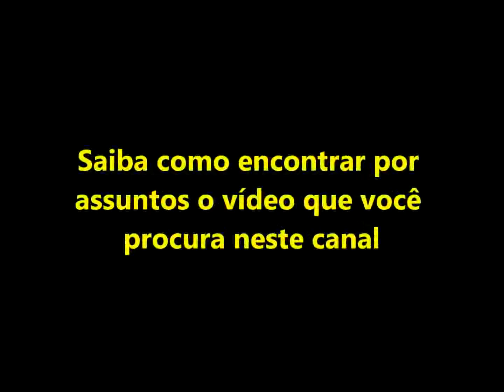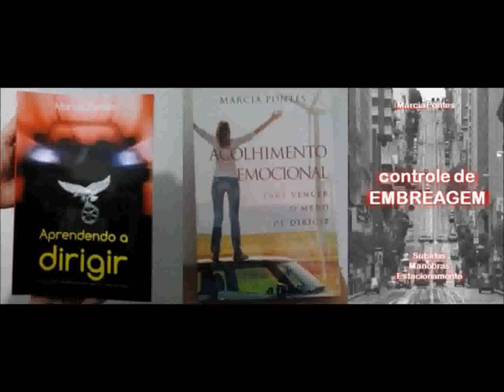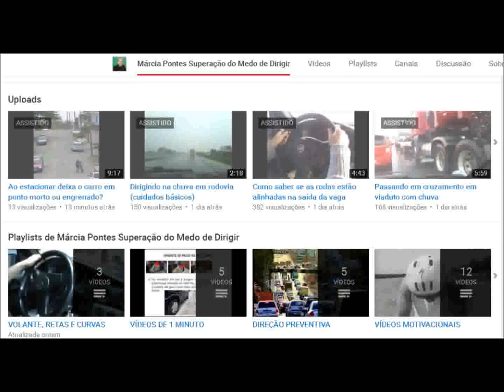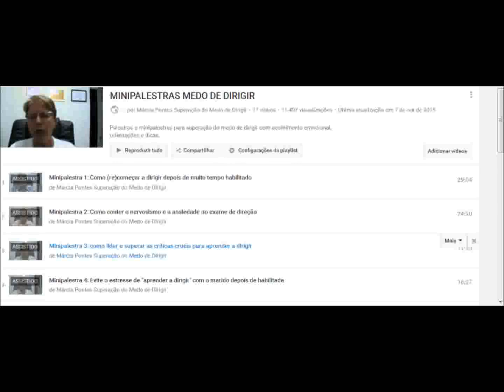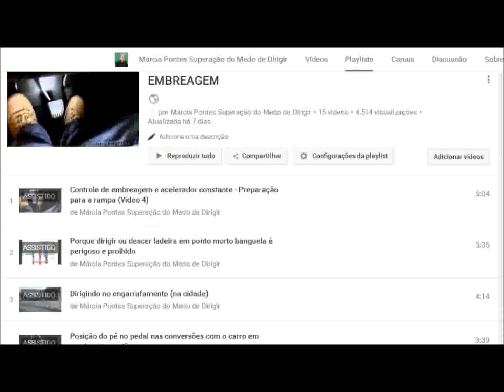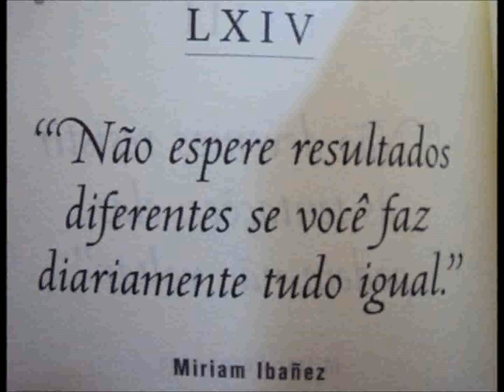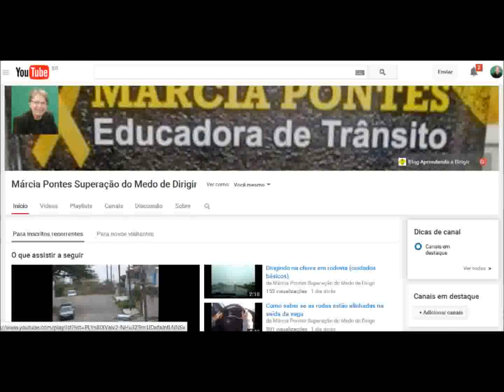Saiba como achar o que procura sobre medo de dirigir neste canal de vídeos!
Use as playlists para encontrar os vídeos sobre o assunto que você procura aqui, neste canal de superação do medo de dirigir.